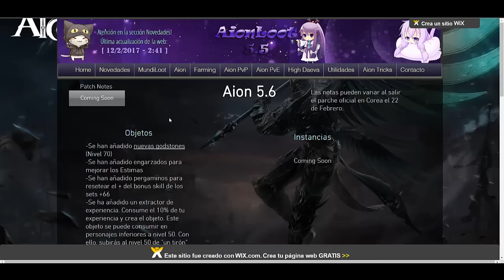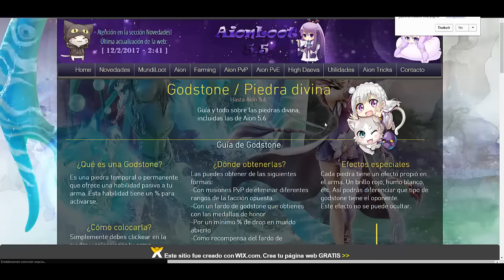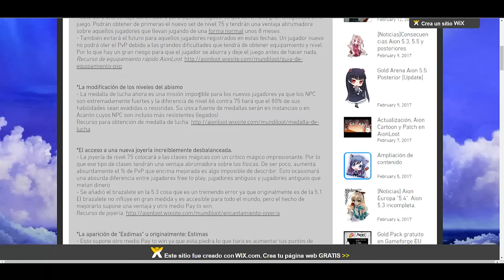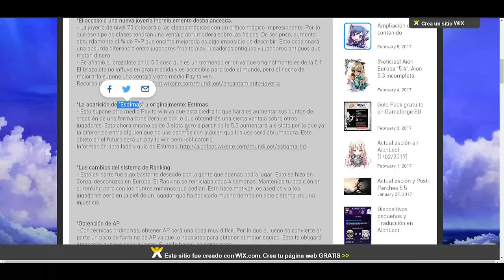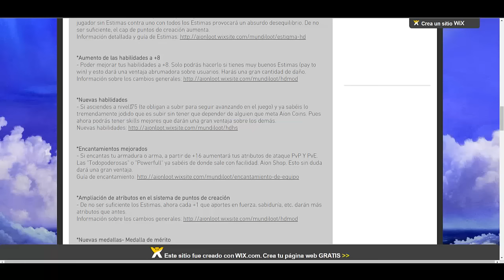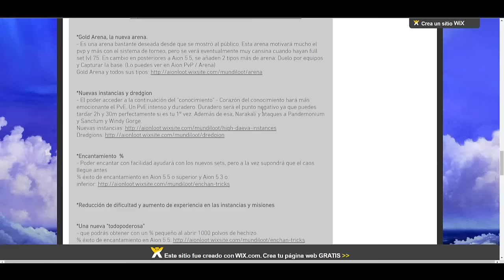AION 5.6 nuevas goodstone y mucho mas ;P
AIONLOOT WEB 5.6 y pre...

Seguidme en facebook ya que suelo adelantar noticias y proximos videos...